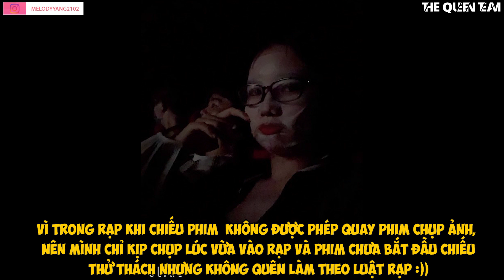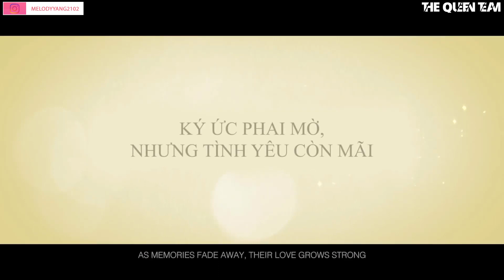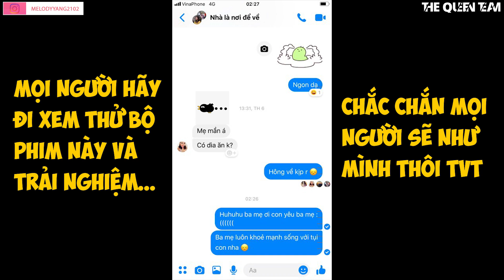[DAILY VLOG] SkinCare Ngay Trong Rạp Và Cái Kết Khi Xem "Điều Ba Mẹ Không Kể"